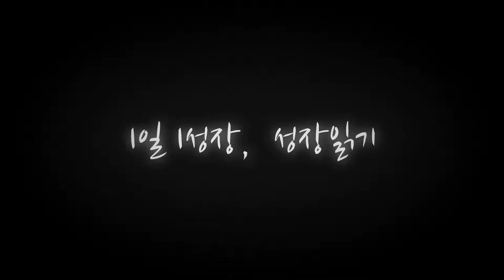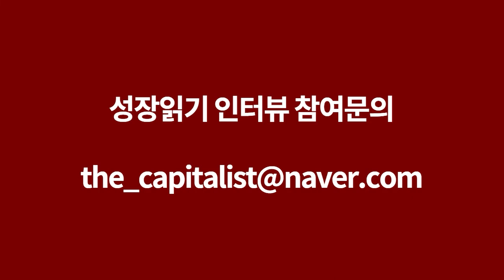내 아이를 믿으세요! 금쪽같은 내새끼 I 오영경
고맙습니다.